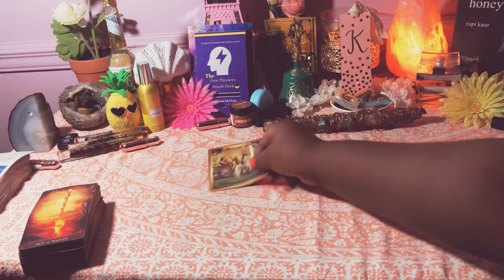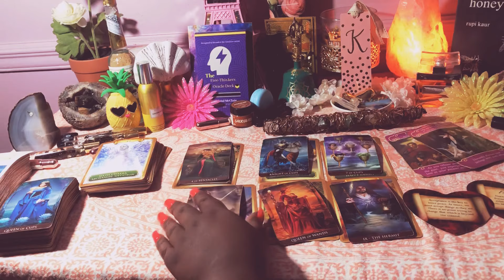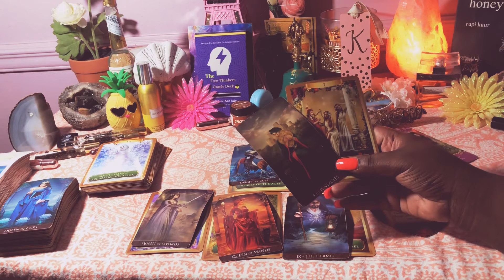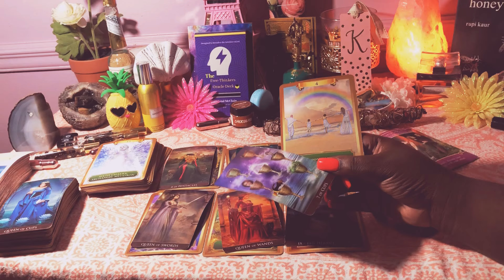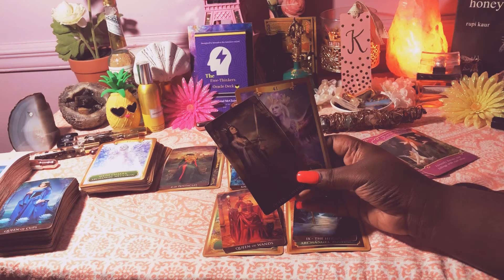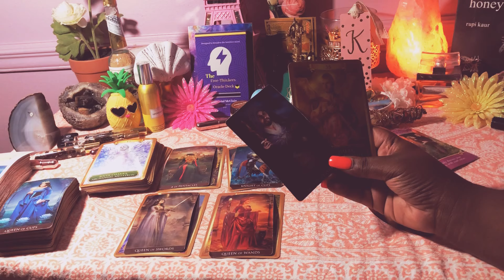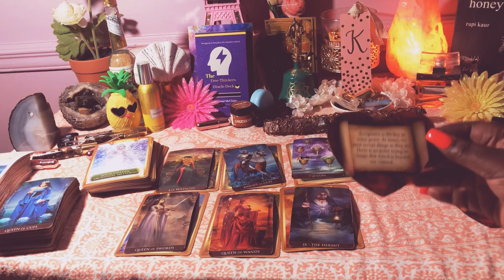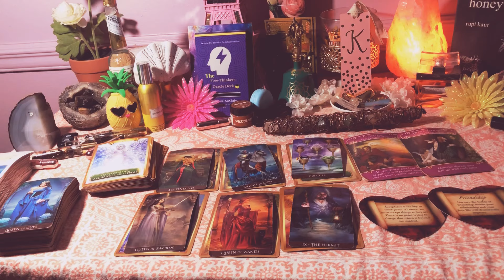Aries ♈️🔥 THEY ARE SOO FOND OF YOU! 👀 “72 Hour Forecast” October 4-7